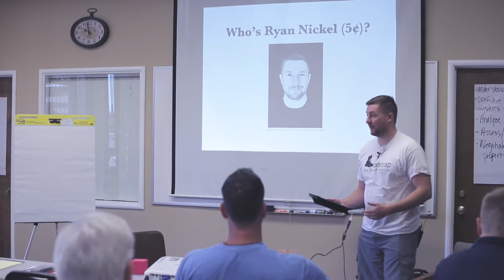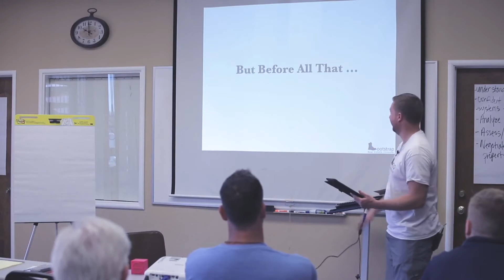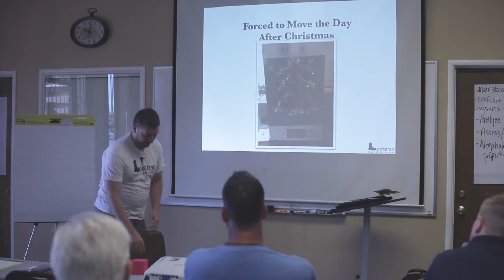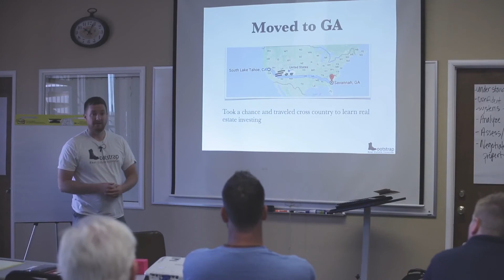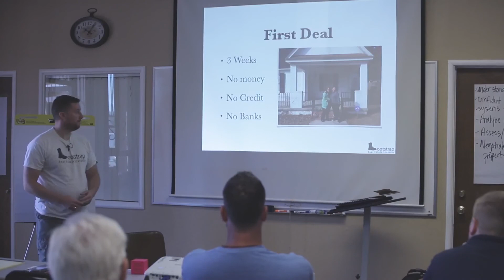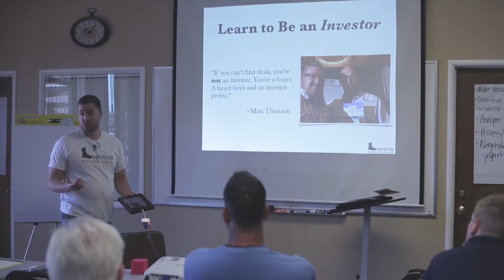3 Day Seller Financing Training Part 1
Don't want to wait 6 months to watch all the videos or want to have access to ALL of the documentation I share with you here? You can have it here for a fraction of the cost.